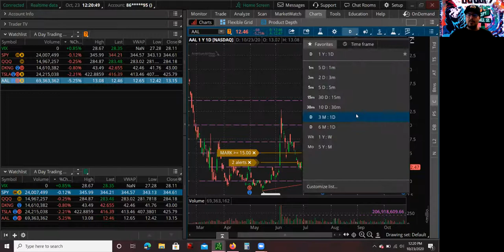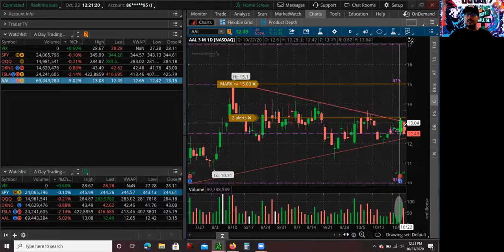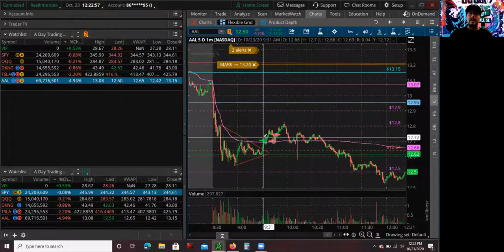Day Trading American Airlines Stock Range Breakout and DraftKings Stock Bounce Play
Hey what's up guys Mario again today I'm gonna go over two trades.  First one was DraftKings second day continuation after yesterday's move bounce play. Today could be the bottom we don't really know yet. Today I was looking for a continuation of that trend, I'm gonna go over that trade. I also traded American Airlines, there is a range breakout opportunity on the daily chart. Yesterday they had a decent earnings report, a lot of the move has to do with the stimulus that they're working in congress right now. There's a lot of gridlock in congress, republicans and democrats they don't agree on pretty much anything, but I believe and many people believe that a stimulus will happen. If it's before the election or after election, at this point it doesn't really matter, as long as it happens. A lot of people are expecting that it will happen it's just a matter of time. So there was a huge move yesterday and today I was looking for a second day continuation of that move. So I was looking for a low hanging fruit long type of trade. I'm gonna go over those setups today. So sit back and relax get a pen and paper and takes some notes. Thank you very much and enjoy.